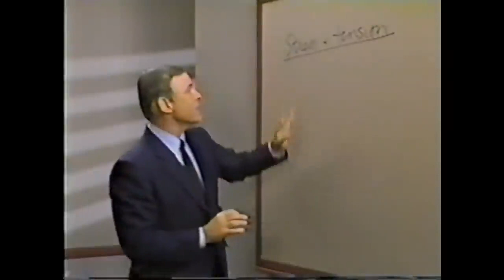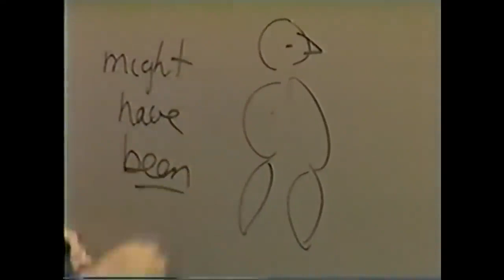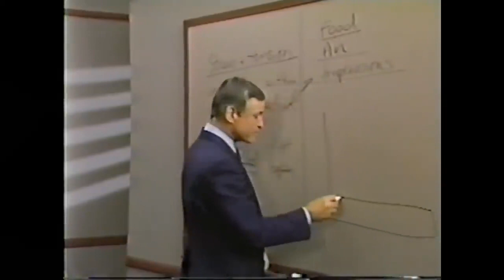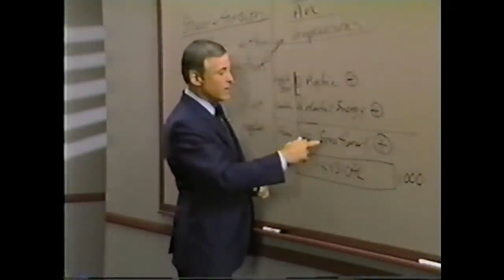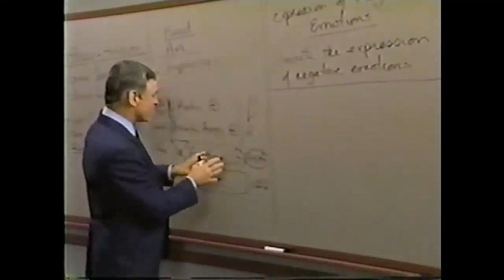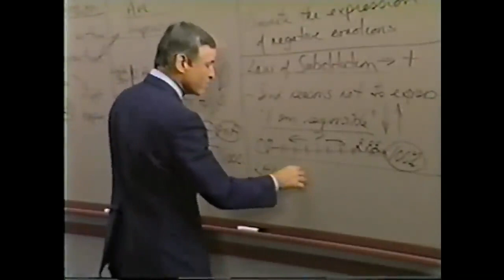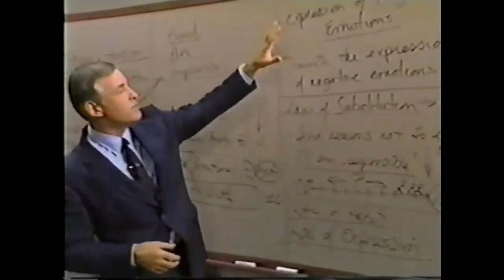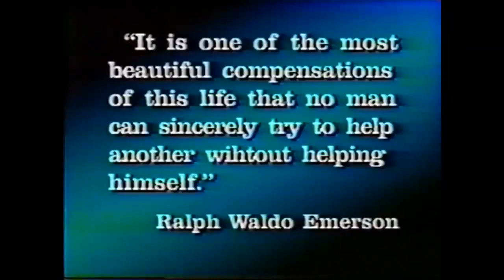Modulo 22 COMO COMPRENDER LA RELACIÓN ENTRE LA MENTE Y EL CUERPO